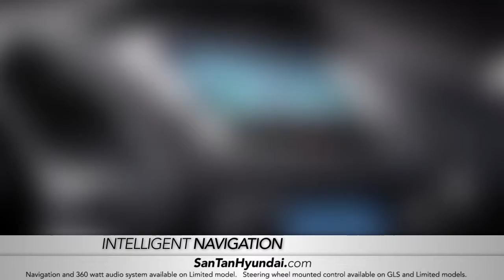New Hyundai Tucson Video Walk Around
From its unmistakable design to its unforgettable performance and technology, the Hyundai Tucson was engineered to take the crossover where it's never gone before. This video talks about its incredible features.